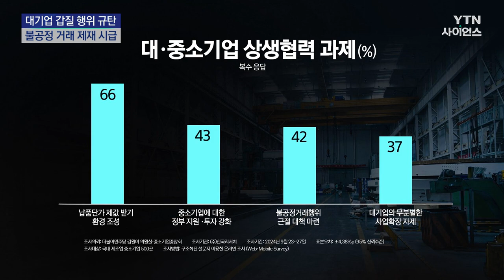중소기업 울리는 대기업 갑질...단가 후려치기 여전 / YTN 사이언스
[앵커]
대기업 갑질을 막기 위해 정부가 여러 대책을 내놨지만, 중소기업 5곳 가운데 1곳은 여전히 갑질에 시달리는 것으로 나타났습니다.

특히 고질적 문제인 대기업의 납품단가 후려치기가 중소기업을 가장 괴롭혔습니다.

최아영 기자가 보도합니다.

[기자]
대기업 계열 렌터카 회사와 직접 계약을 맺고 10여 동안 파손된 자동차 유리를 수리해 온 A 씨.

그런데 지난해 말 렌터카 회사에서 비용 절감을 이유로 돌연 중개업체를 내세웠습니다.

중개업체를 통해 일감을 수주하면서 A 씨가 받는 유리 단가는 40％나 깎였습니다.

[A 씨 / 자동차 유리 판매 소상공인 : (직접 계약 때는) 30만 원을 넣으면 30만 원이 다 나왔는데 지금은 17만 원, 18만 원 정도 이렇게밖에 안 주니까. 일방적으로 당했으니까. 그래서 아주 많이 힘들었습니다.]

대기업과 거래하는 중소제조기업 500곳에 물었더니 5곳 가운데 1곳꼴로 이런 불공정행위를 겪었습니다.

중소기업이 겪은 가장 흔한 갑질은 대기업의 '납품단가 후려치기'였습니다.

여기에 부당한 계약 취소와 부당 반품, 대금 미지급 등도 중소기업을 괴롭혔습니다.

하지만 중소기업 절반 이상은 대기...